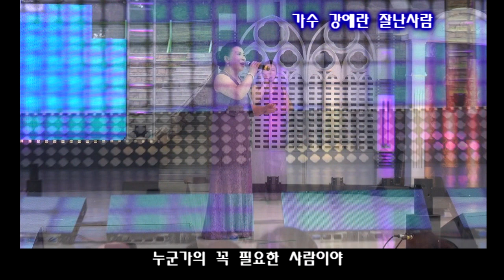가수 강애란 잘난사람